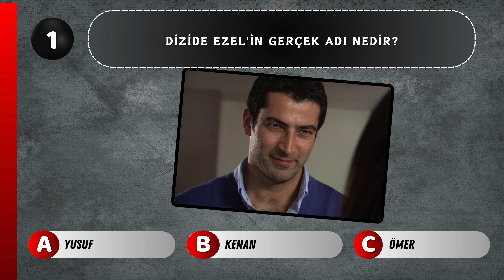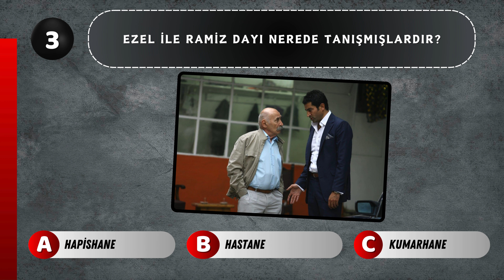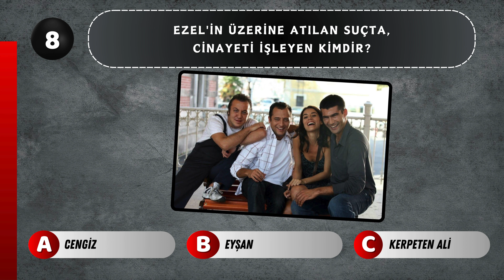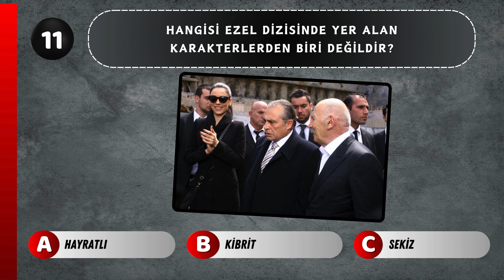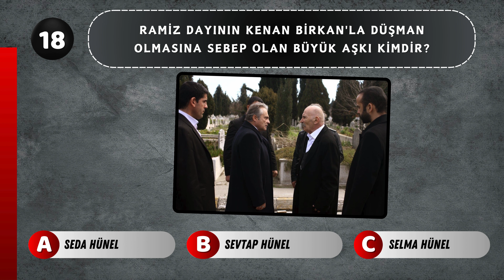Ezel Dizisi Tahmin Oyunu❗📺 Ezel ile Eyşan'ın Hikayesine Ne Kadar Hakimsin❓🤔 Ezel Quiz❗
Türk televizyonlarının efsane dizisi Ezel'e ne kadar hakimsin? Eğer iyi bir Ezel izleyicisiysen 20 soruluk bu oyunumuzda yanlış cevabın olmamalı...😉